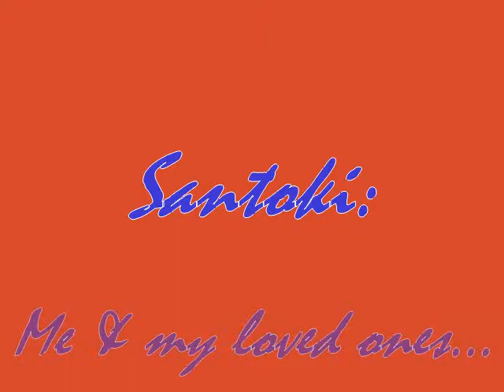Santoki and family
My family and my best buddies